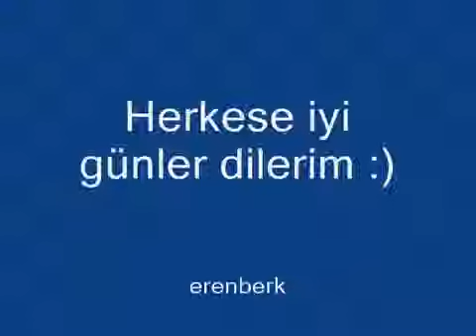Ritimle Hareket Eden Led Işıkları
"Bilim Adına Her Şey" kanalında aklınıza gelecek her türden video eklenmektedir. Zamanla içeriğimiz çok büyük olacaktır.